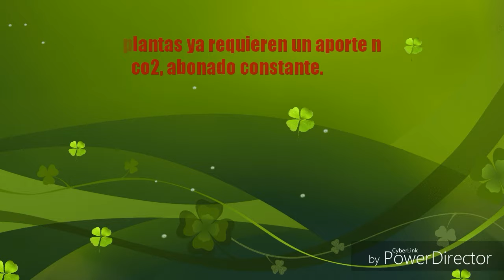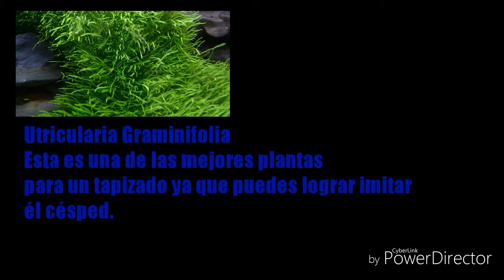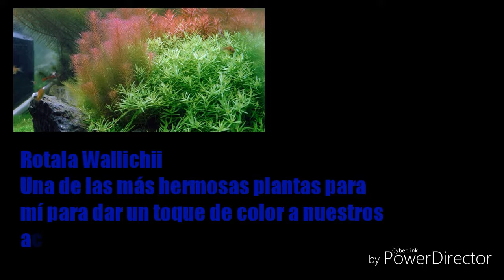Plantas de altos requerimientos.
En este vídeo hablamos sobre las plantas altos requerimientos, y de esta manera terminando esta seria de vídeos.